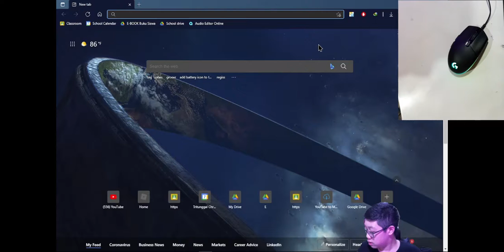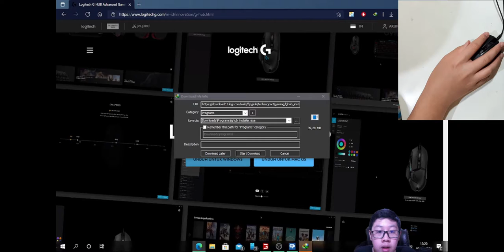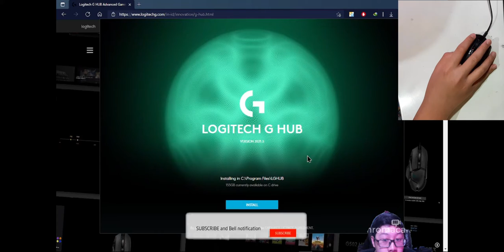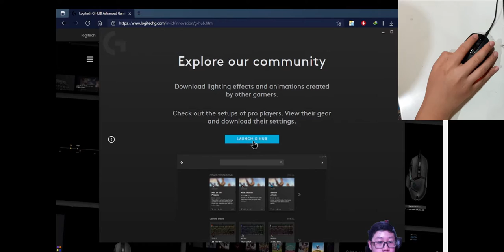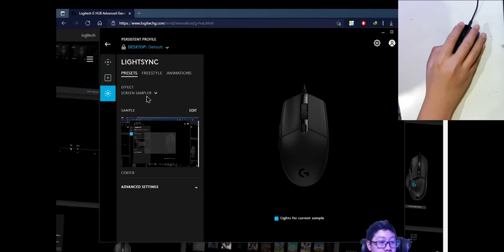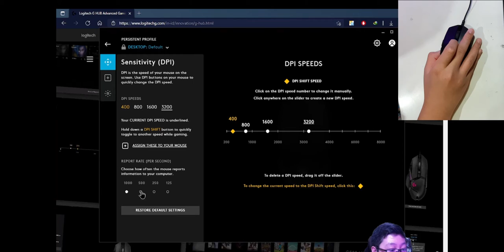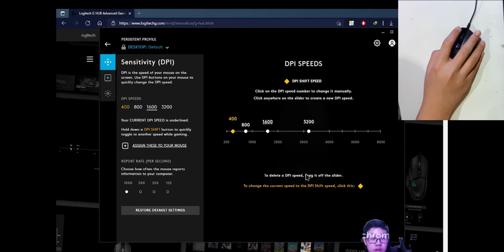Unboxing Logitech G102 Lightsync by ExperienceBOT (Part 3)(Final in Episodes 1 of Unboxing)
Logitech International S.A. is a Swiss manufacturer of computer peripherals and software, with headquarters in Lausanne, Switzerland. The company has offices throughout Europe, Asia, Oceania, and the Americas, and is one of the world's leading manufacturers of input and interface devices for personal computers (PCs) and other digital products. The company develops and markets personal peripherals for PC navigation, video communication and collaboration, music and smart homes. This includes products like keyboards, mice, tablet accessories, webcams, Bluetooth speakers, universal remotes and more. Its name is derived from logiciel, the French word for software.
💬For Social Media💬
Experience Future Gaming Video!
🕒Timestamp🕓
0:00 Preview
0:06 Intro
0:37 Unboxing
4:38 Download Logitech Software
7:08 Logitech G Hub Software
7:51 Customize mouse preference in the software
10:15 G102 Lightsync Video clip
10:57 Outro
🎶Music Used in video🎶
1.LAKEY INSPIRED - Blue Boi

2.Happy by MBB

3.Hip Hop Rap Instrumental (Crying Over You)

4.Joakim Karud - Rock Angel